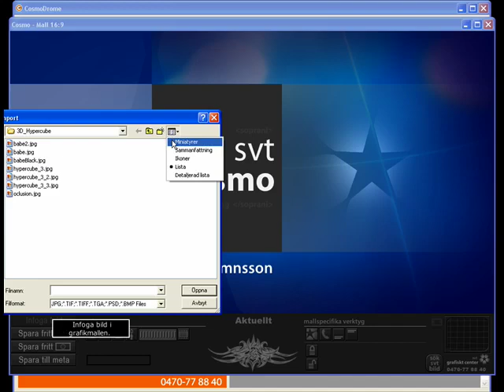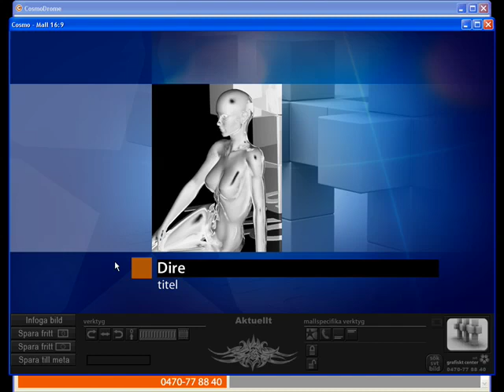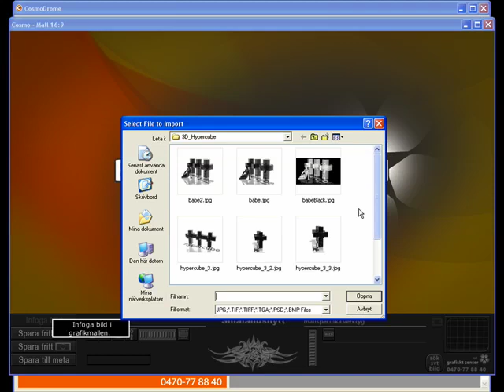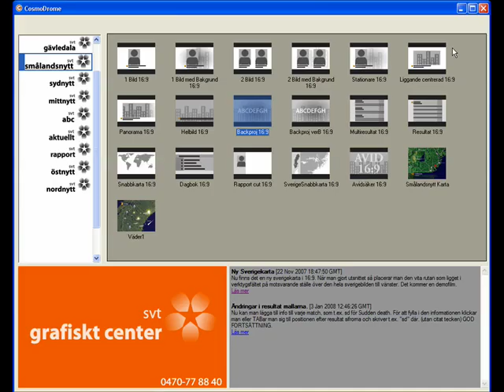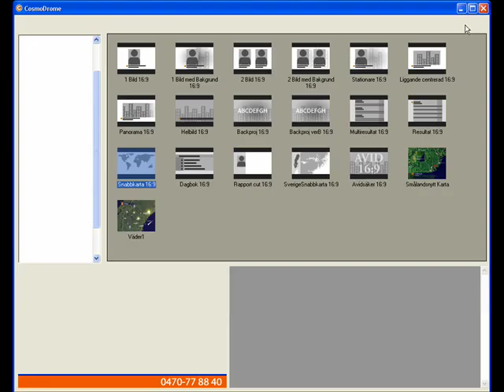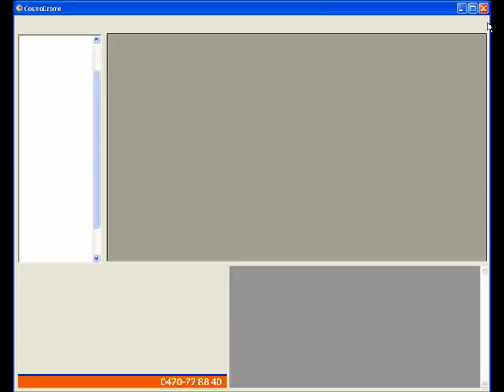Adobe Director and Shockwave for broadcast graphics. 11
Framework for making it possible for journalists to make templatebased news graphics based on Adobe Director Shockwave. HighRez version here! COSMO made at SVT
Waiting for Director 11.